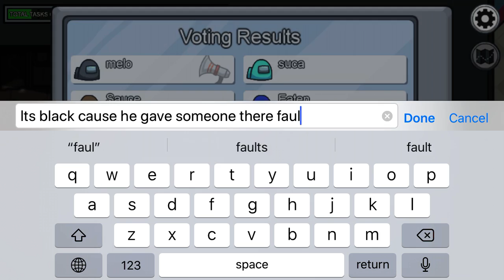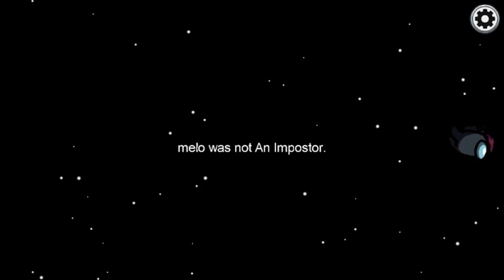September 18, 2020